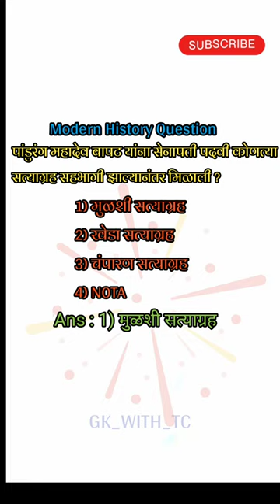Modern History Question : पांडुरंग महादेव बापट यांना सेनापती पदवी कोणत्या सत्याग्रहात भेटली ?